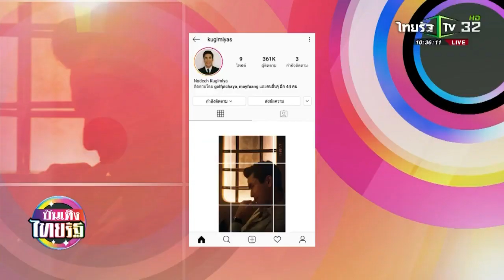ณเดชน์ เผยที่มาชื่ออินสตาแกรมส่วนตัว 28 09 62 บันเทิงไทยรัฐ